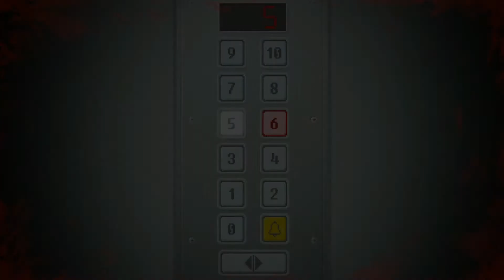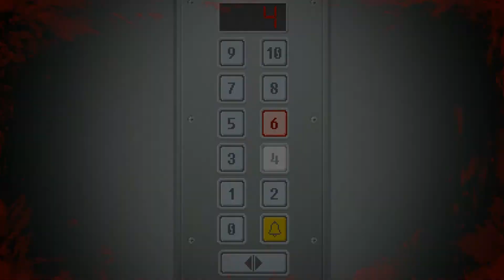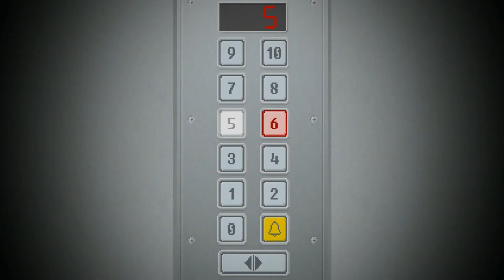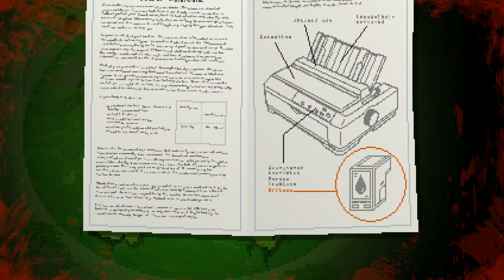ДОТ МАТРИЦА ►Yuppie Psycho #5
История героя Yuppie Psycho, сюрреалистичной пиксельной адвенчуры, знакома каждому офисному работнику. Молодой и неопытный клерк Брайан Пастернак мечтает получить перспективную должность в крупной корпорации «Синтракорп». Для этого ему нужно пережить кошмар первого рабочего дня и выполнить одно поручение.

Брайану не повезло с профориентацией: ему предстоит стать охотником на «Ведьму». Эксцентричная дамочка, чья сверхъестественная сила в прошлом поспособствовала развитию компании, теперь вернулась и устроила кровавый террор. Поимку Ведьмы поручили Пастернаку в качестве боевого крещения.